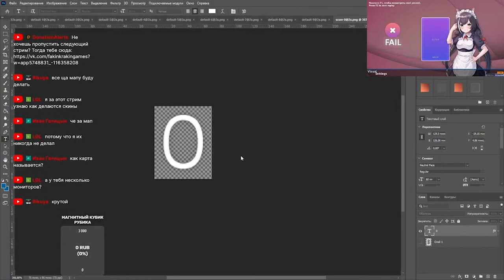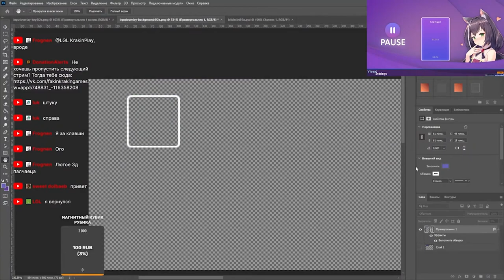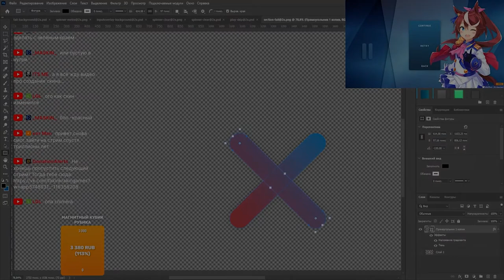Tokai Teio - osu! skin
Здорова соучастники! Хотелось, конечно, что-то сказать в самом видео, но как-то не сложилось. На письме проще. Вобщем, я хотел сказать вам простое спасибо за поддержку и актив. Просто развлекайтесь с новым скином ^^